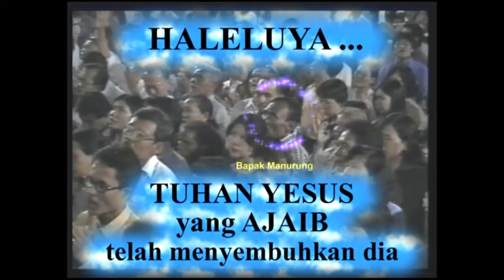Manurung : Sembuh dari TBC Stadium 3 - Healed from Tuberculosis Stage 3 (With English Subtitle)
Selama beberapa bulan saya pergi berobat ke dokter, ke Rumah Sakit dan minum obat. Dokter mengatakan luka di paru-paru saya sulit sembuh karena adanya penyakit diabetes yang saya derita. Saya dinyatakan menderita TBC stadium 3.

Setelah menerima undangan KPPI maka saya pun hadir dan iman saya makin dikuatkan setiap kali saya hadir ke KPPI. Saya menghadiri KPPI 6 kali berturut-turut.

In a few months, I had gone to the doctor, going to the hospital and consumed medicine. The doctor said that the wound in my lungs wasn’t easily cured because of my diabetes. I was diagnosed with Tuberculosis stadium 3.

When I got a brochure of KPPI (Praise and Divine Healing Service) I decided to attend it as I believed that I would be healed. I attended KPPI for six times consecutively.